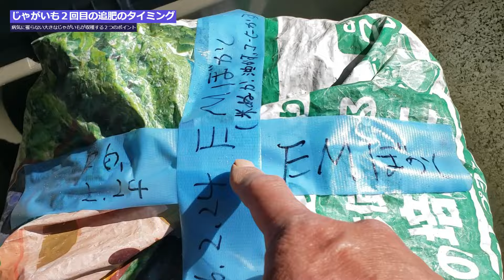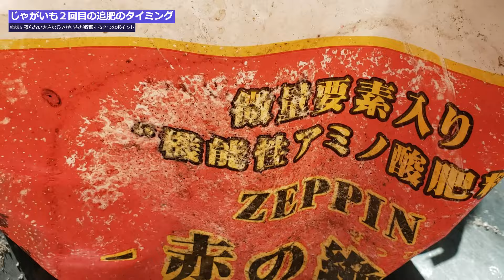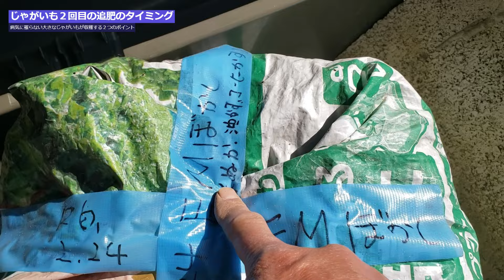大量に収穫したいならこれ！じゃがいも２回目の追肥と土寄せのタイミング がこれ！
【じゃがいも栽培の関連動画はこちら】

【春じゃがいもの栽培】青くなった種芋は使えるの？芽出しから種芋づくりと栽培管理まで解説します

病気に強くたくさん収穫できるじゃがいもの畑の土づくり！どんなお野菜にも適応可能！

たったこれだけ！そうか病に強いじゃがいも栽培の土づくり（細菌と土の関係）

じゃがいもの長期保存３つのポイント！だれでも簡単に長期貯蔵できます

失敗しないじゃがいも栽培、マルチをする？しない？【種芋づくり、定植、栽培管理】

【家庭菜園でできる食糧備蓄】価格高騰玉ねぎとじゃがいもの収穫時期の見極め方、長期保存できる貯蔵の仕方

【家庭菜園者必見】大きなジャガイモを収穫したい方はこれをやってください！芽掻きと効果的な追肥の時期

【家庭菜園】ジャガイモマルチ栽培の4月の管理はこれ！枯らす前に必ずやってください